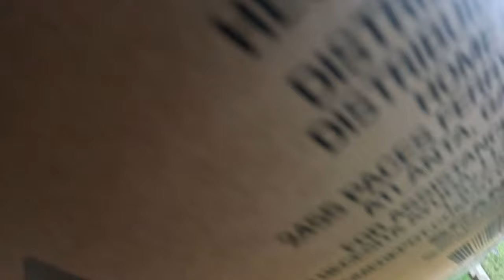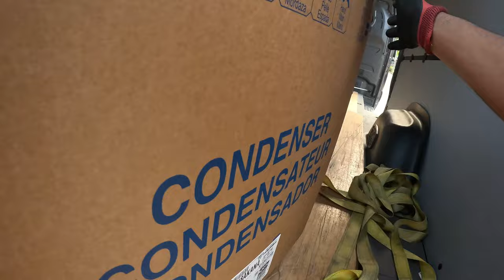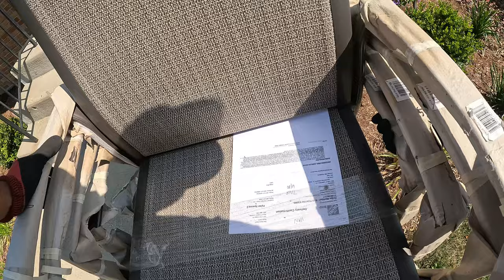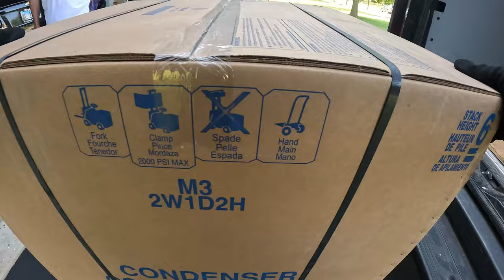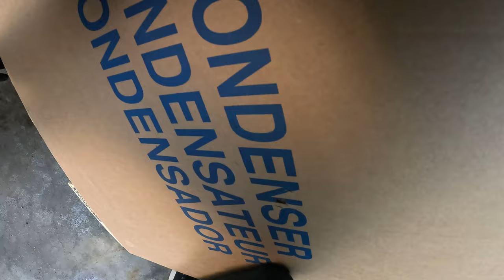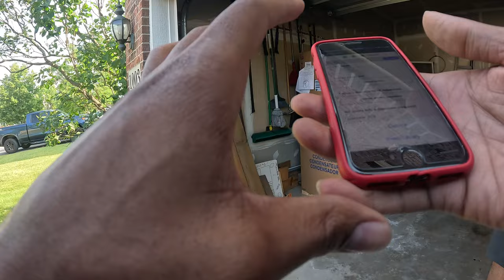I QUIT using this Gig App!! What App & Why?